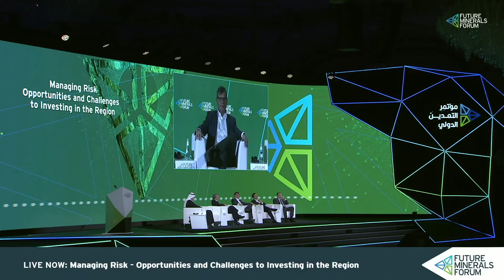FutureMineralsForum Discussion: Managing Risk–Opportunities & Challenges to Investing in the Region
FMF2022 Keynote Panel Discussion: Managing Risk – Opportunities and Challenges to Investing in the Region

Moderator:
Faysal Hamza, Deputy of Investment Development, Ministry of Investment

Panellists:
HE Neila Nouira, Minister of Industry, Energy and Mines, Tunis Brian Hosking, Chief Executive Officer, Gold and Minerals Stefan Müller, Chief Executive Office, DGWA
Richard Clark, Chief Executive Officer, Orca Gold
Bernhard Hartmann, Managing Director, Partners in Performance (Middle East)